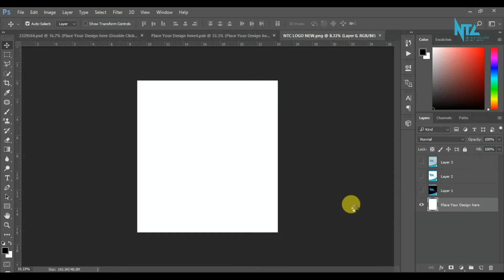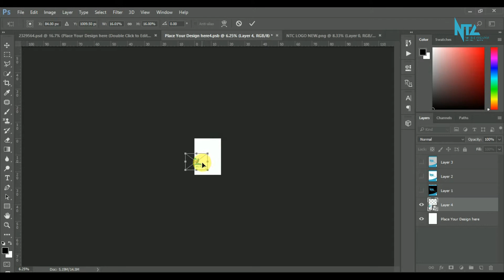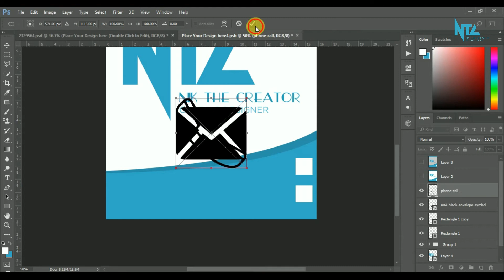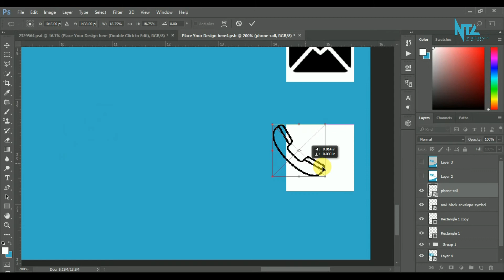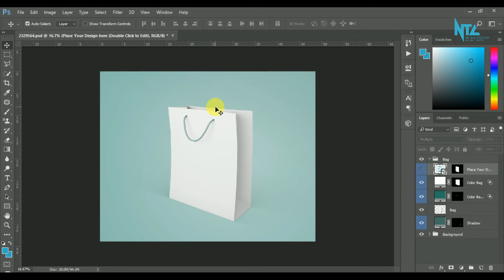Shopping Bag Design on Photoshop full tutorial || NTC || 2k19